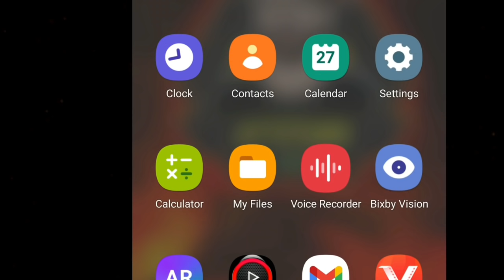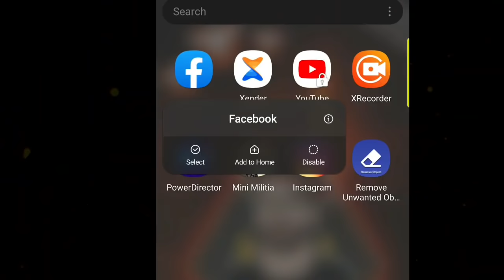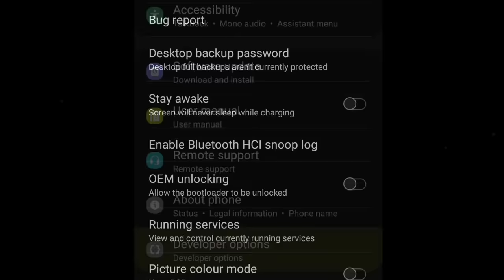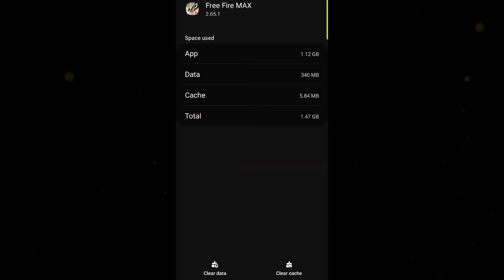Fix Lag Problem In Only 30 Seconds For 2gb, 3gb, 4gb & 6gb || How To Fix Lag Problem in Free Fire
Fix Lag Problem In Only 30 Seconds For 2gb, 3gb & 4gb || How To Fix Lag Problem in Free Fire

GAME IMFORMATION:

•Guild ID=71903109